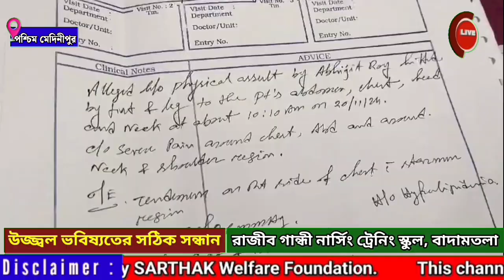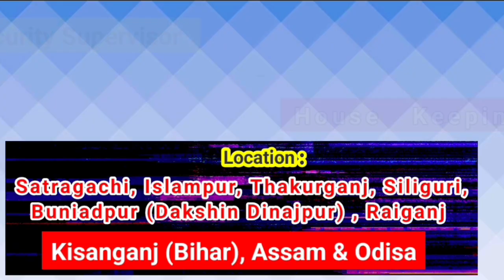West Medinipur News:চন্দ্রোকোনায় তৃণমূল কাউন্সিলরের বিরুদ্ধে দাদাগিরির অভিযোগ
চন্দ্রোকোনায় তৃণমূল কাউন্সিলরের বিরুদ্ধে দাদাগিরির অভিযোগ